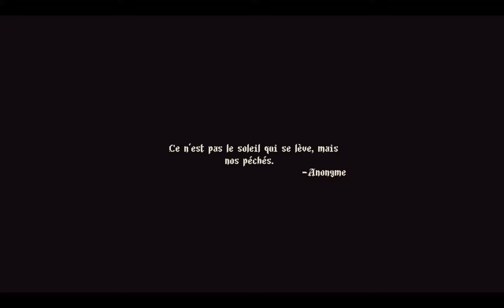Blasphemous - Opening + beginning of the game (Spanish audio + French subtitles)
All is in the title // Tout est dan le titre  ;)

If you are interrested by the game, launch it with audio in Spanish ! (Far more immersive in its strong world)
Si vous êtes intéressé par le jeu, lancez-le avec les voix en Espagnol ! (Largement plus immersif dans sa forte proposition)